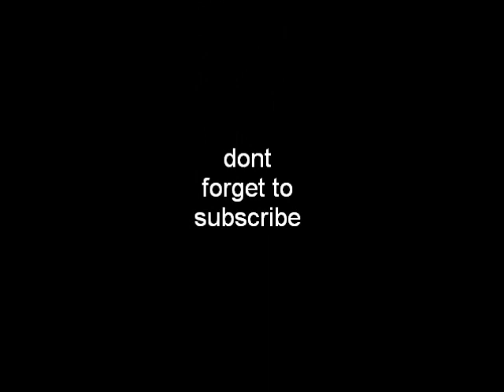traxxas rustler upgrades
some of my traxxas rustler upgrades